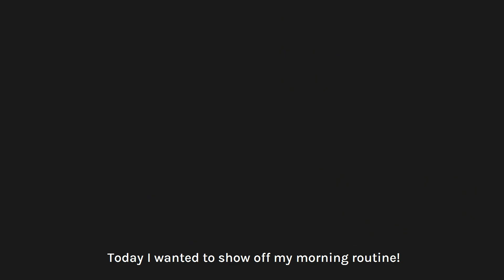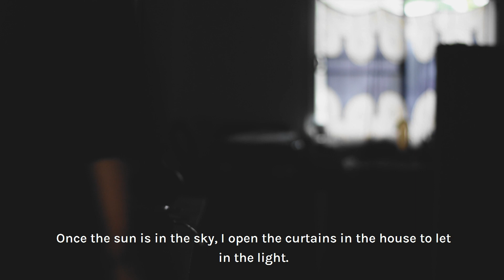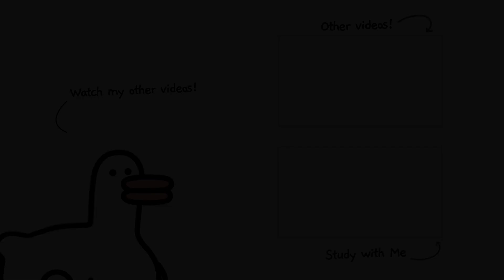EASY MORNING ROUTINE | peaceful productive vlog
Here is a simple easy morning routine you can follow to boost your day productively!

👀 ABOUT ME:
Hi! I'm Kai! I'm a high school student (currently in grade 12) aiming to be an MD, specifically in Dermatology or Emergency Medicine, so I post study and productivity content. But the thing is, I am also a huge procrastinator and a gaming nerd, so this YouTube channel is pretty much about me finding that balance; I don't want to be too studious, and not too laid back. I'm not aiming to be the top ranked student, I just feel like doing my best and being happy :)

PS. Yes, it's a high milestone which is near to impossible to get, and that is exactly the reason why I'll do a face reveal (*cough* I won't ever show my face *cough*)